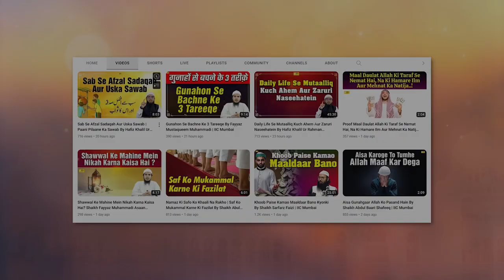Waledain Ke Liye Ibrahim AS Ki Seerat Se Ek Sabaq By Shaikh Abul Bayan Salafi |IIC Mumbai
Bank Account Details:
ILM FOUNDATION
ICICI Bank
Savings account
IFSC CODE-ICIC0001028